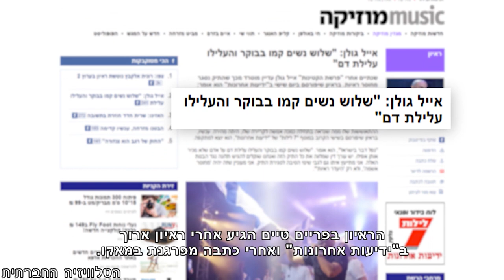בודקות תקשורת- חזרתו של גולן ללב הקונצנזוס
התיק נגד אייל גולן על אלימות מינית נסגר מחוסר ראיות ולא מחוסר אשמה. מאז, אנחנו כקהל, מוצפים באייטמים תקשורתיים מפרגנים, שהמטרה שלהם היא להחזיר את גולן ללב הקונצנזוס. הכתבה של דנה וייס בערוץ 2 השבוע לא הייתה שונה בהרבה. "בודקות תקשורת" - פינת ביקורת תקשורת מזווית פמיניסטית.